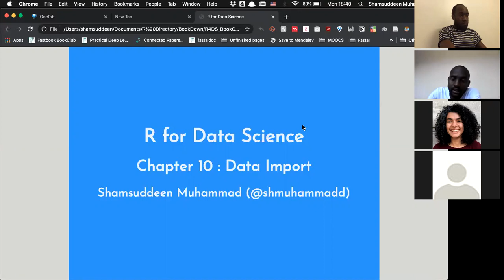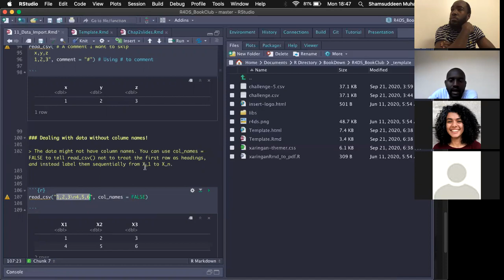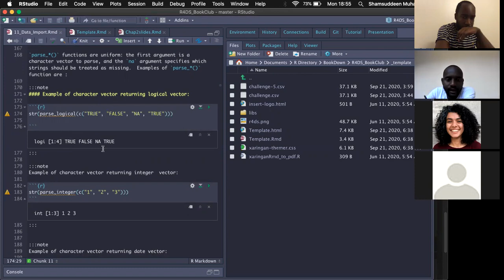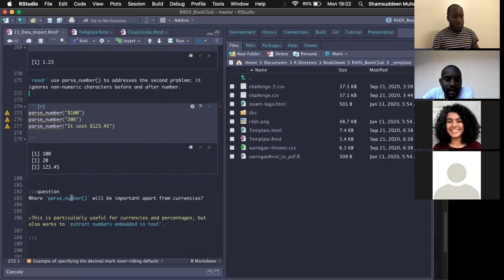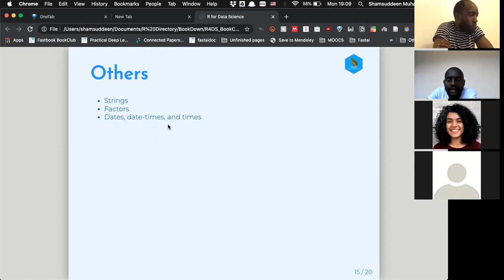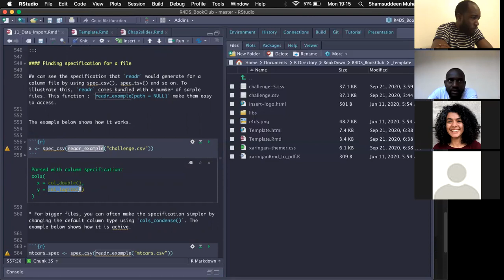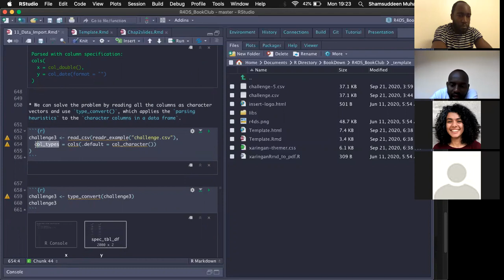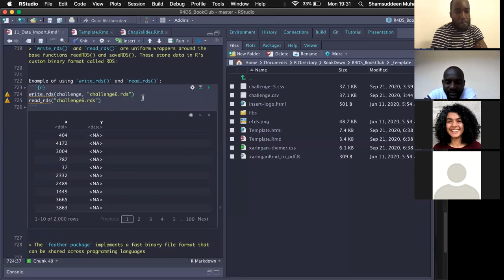R for Data Science Book Club: Chapter 11: Data import (2020-09-21) (r4ds02)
Shamsuddeen Muhammad presenting Chapter 11: Data import from R for Data Science by Hadley Wickham & Garrett Grolemund on 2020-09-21, to the R4DS Book Club. Cohort 2 [Africa/Europe]